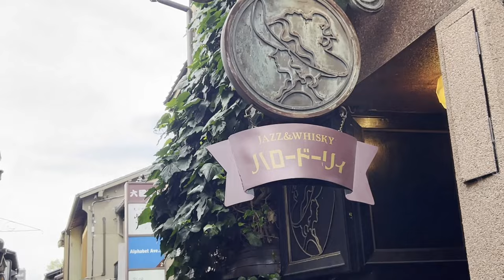夕飯時の🍜京都先斗町は🍺メニューに迷う外国人観光客で大混雑❗出勤する舞妓さんも💕登場です～Dinner🍴Maiko💕Pontocho Kyoto Japan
夕飯時を迎えると🍜京都先斗町は🍺今夜のメニューに迷う外国人観光客で大混雑になります。ちょうど舞妓さんの出勤時間帯と重なって更に賑やかになって来ます～Dinner🍴Maiko💕Pontocho Kyoto Japan